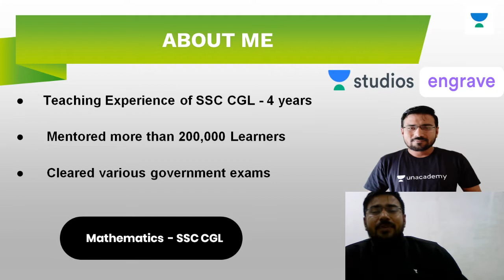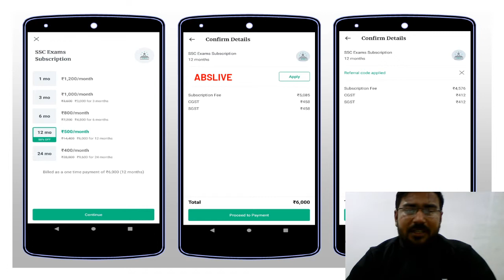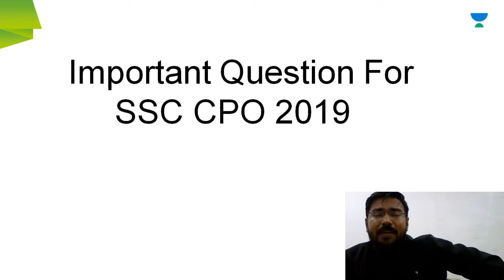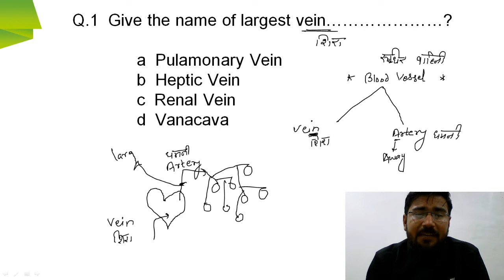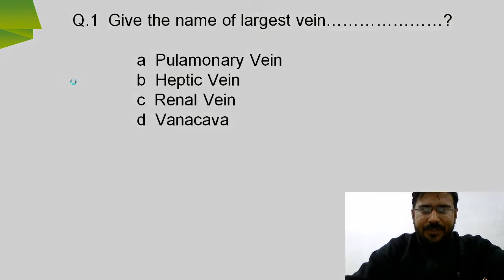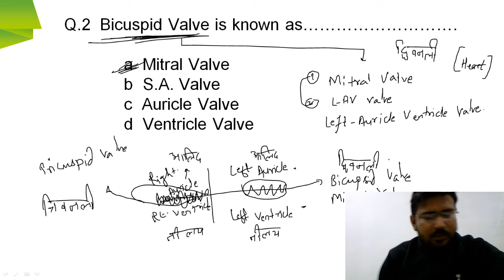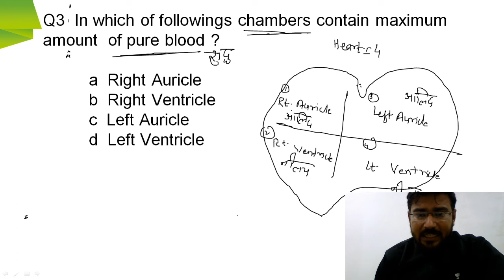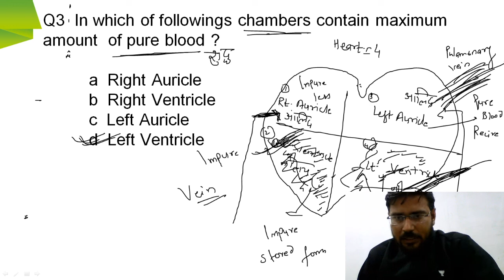L7: SSC CPO Marathon Run | English, Maths GA and Reasoning | 7 Days Mission | Abhishek Saroha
Abhishek Saroha and more top educators are teaching live on Unacademy Plus.

This lesson starts with a discussion on SSC CPO Marathon Run by Abhishek Saroha. It is very important to crack SSC Examination. In this lesson, Abhishek Soraha shares his various preparation strategies along with examples that will help you to crack the exam

Unacademy Plus Subscription Benefits:
1. Learn from your favorite teacher
2. Dedicated DOUBT sessions
3. One Subscription, Unlimited Access
4. Real-time interaction with Teachers
5. You can ask doubts in the live class
6. Limited students
7. Download the videos & watch offline